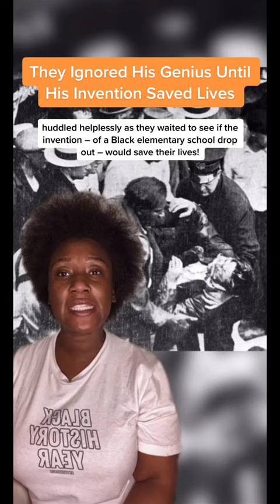They Ignored His Genius Until His Invention Saved Lives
There was no time for racism! Workers were trapped in a tunnel collapsed below Lake Erie, huddled helplessly as they waited to see if the invention – of a Black elementary school drop out – would save their lives!